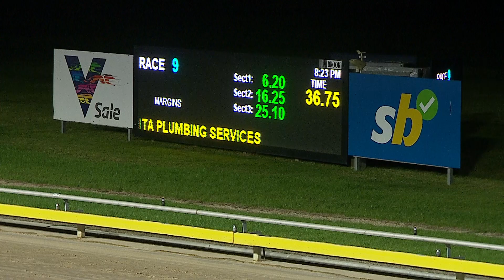SLE SUN 14 APR 24 R9